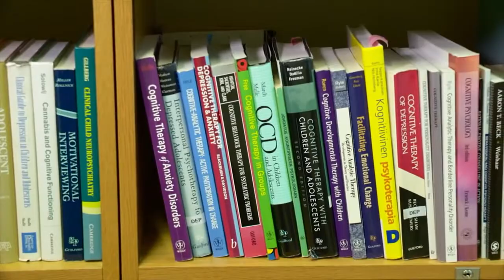Nuorten psyykelääkityksen erityistilanteita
Kari Moilanen, nuorisopsykiatrian erikoislääkäri
HYKS Nuorisopsykiatria